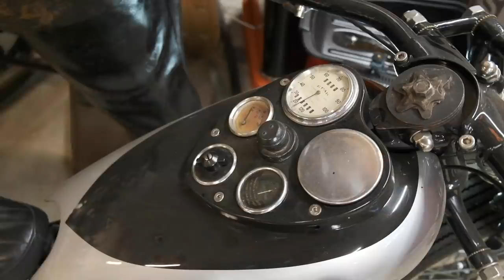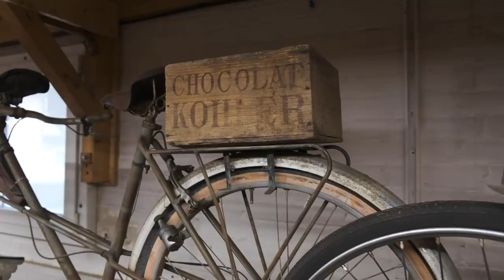VERRÜCKTE SCHÄTZE IM KELLER | Mofa Tandem, Prototypen, Oldtimer | Werkstatt Tour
Sigg zeigt euch seine Mofa Tandem Sammlung, Solex, Prototypen, Diana und seine Motorräder wie z.B. ein leuchtender Harley Davidson, Humber, BD und ein Triumph Tiger 100. Grosses Kino bietet er auch mit einem alten 35mm Kino Projektor. Im Keller stehen noch ganz rare Oldtimer wie ein Buick Riviera und zu guter Letzt einen 11 Liter Sternmotor der aussieht wie ein Batmobil.